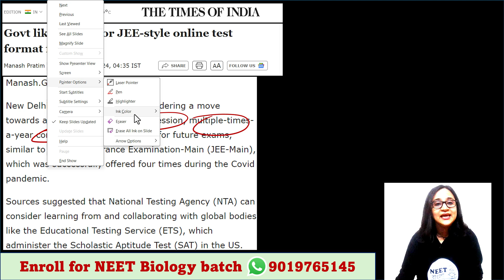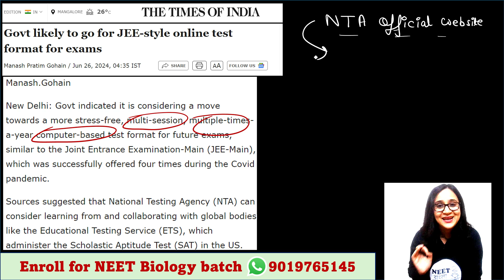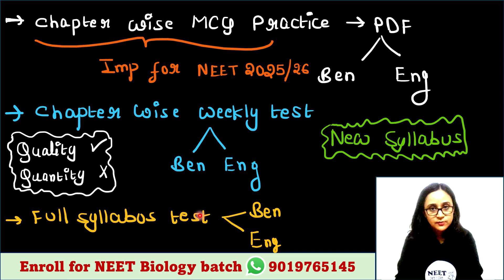NEET 2025 | Online or offline | More than one time ? Bengali (Bangla) video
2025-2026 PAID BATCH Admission